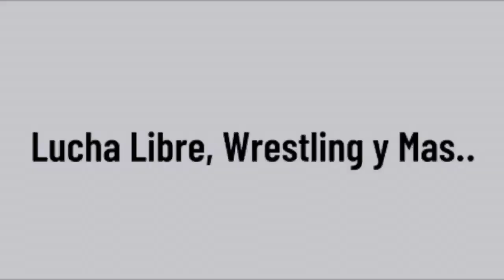Luchador ATACA a Fanática,Ultimo Guerrero humilla a Templario,Ingoberchavez campeones,el engaño MLW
Temas:
1- Ultimo Guerrero humilla y traiciona a Templario
2- Luchador Molero ataca a Fanática
3- Ingoberchavez campeones de parejas CMLL
4- Sam Adonis destrona a Aramis en Warrior Wrestling
5- Se descubre la engañosa estrategia de MLW con el Megacampeonato AAA